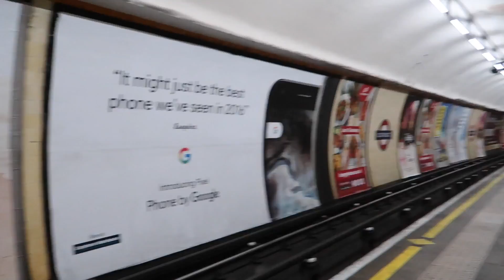KILLER LEG WORKOUT || NEW GYM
Leg gains for all!

Today's workout was a mix of everything to work the legs:
3 x 3 as heavy as possible (strength)
5 x 8 at 70% of your one rep max (hypertrophy)
2 x 10 jumping squats at 50% one rep max (power) - come down super slow and come up as fast as you can
3 x 10 squats with feet inserted
3 x 10 hamstring curls with TRX

Snap: @natacha.oceane